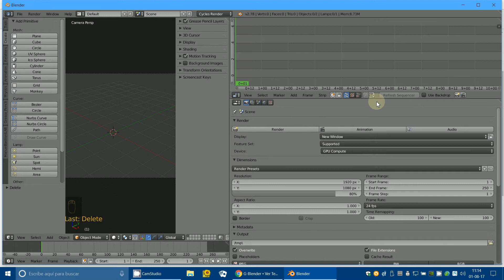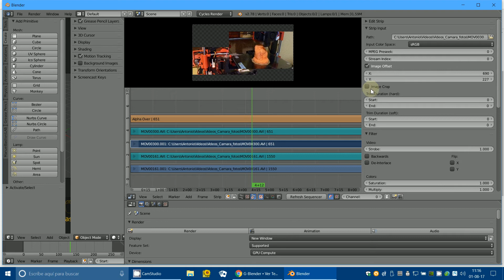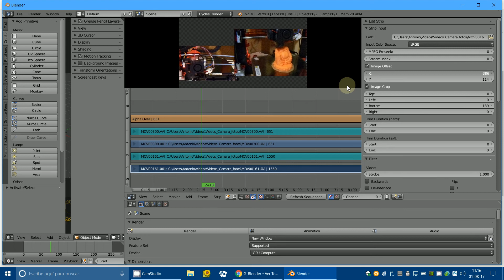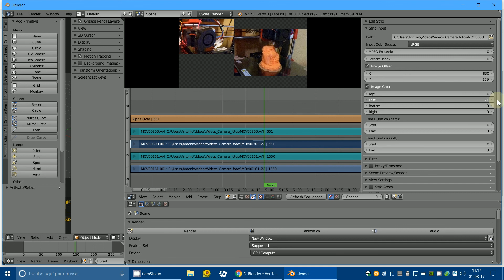Video Offset Crop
3D Blender
Blender
Video Sequence Editor
VSE
Offset
Crop